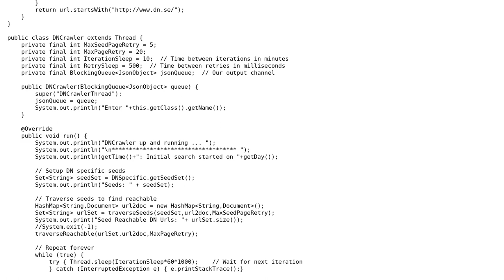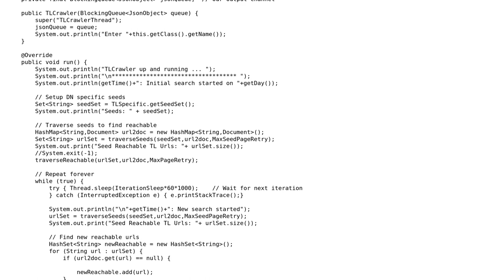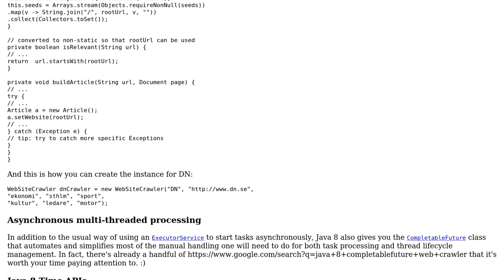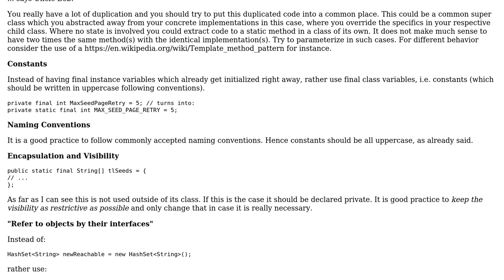Code Review: Java web scraping robots (2 Solutions!!)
Code Review: Java web scraping robots

With thanks & praise to God, and with thanks to the many people who have made this project possible! | Content (except music & images) licensed under CC BY-SA | Music | Images & others | With thanks to user Tano user philonous user h.j.k. and the Stack Exchange Network Trademarks are property of their respective owners. You are responsible for your own actions.